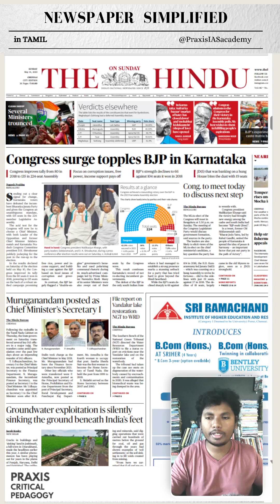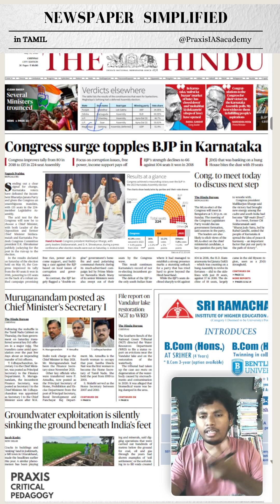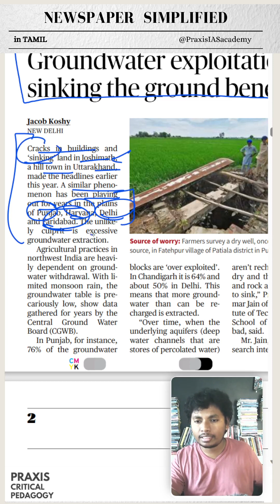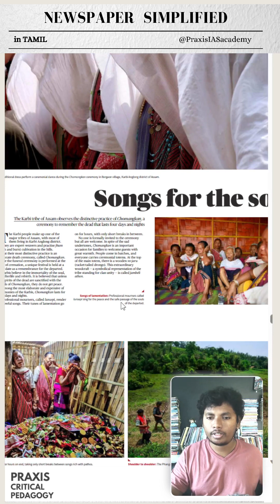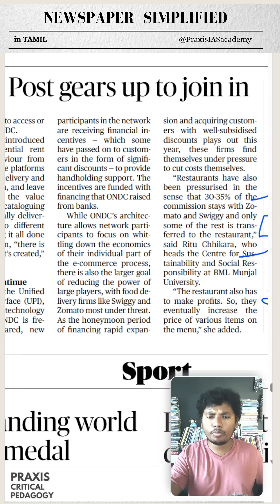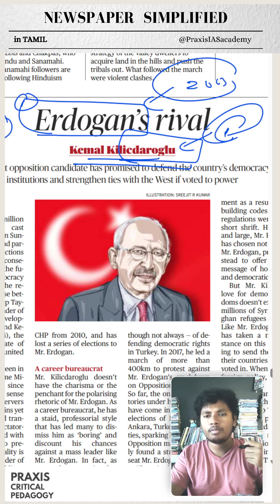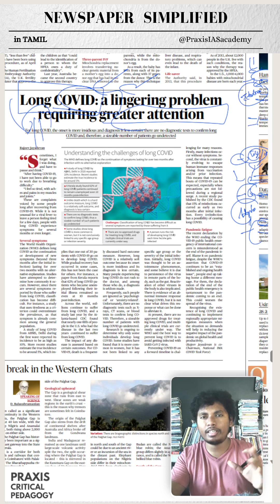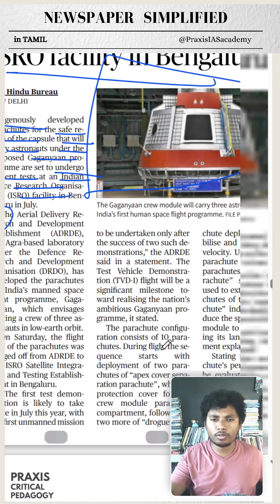May 14, 2023 : Newspaper Simplified | The Hindu News Analysis Tamil | Daily Current Affairs UPSC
May 14, 2023 - Timestamp

0:00 - Intro
0:10 - Dark Pattern - Consumer Protection Act
1:44 - Ecetricity Tariff
3:00 - Electric vehicle - e retrofitment
6:00 - Poshan Abhiyan
7:17 - Internal Displacement
9:45 - Mapping - Cambodia
12:40 - Congress - Karnataka - Vote Percentage
14:15 - Tamilnadu secretary reshuffle - Muruganandham
15:05 - Ground water Exploitation - Cracks - North west India
18:25 - Karbi Tribes - chomangkan - Assam
20:14 - Agroforestry - 2070 zero Emission
22:45 - US Debt Crisis - G7
27:29 - Turkey election - erdagon vs Kilicdaroglu
29:11 - Homo Adaptation - Pleistocene
30:30 - Hammerhead shark - Ectothermic
32:23 - Long Covid
34:28 - Mitochondrial Disease therapy - UK
37:55 - Western ghats - Palghat gap - coimbatore
38:39 - Gaganyaan - re entry capsule